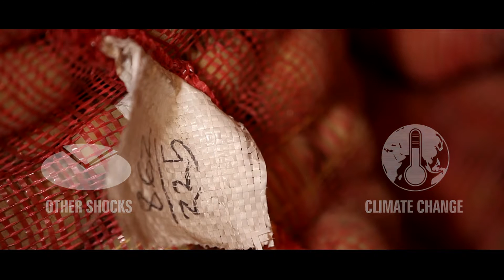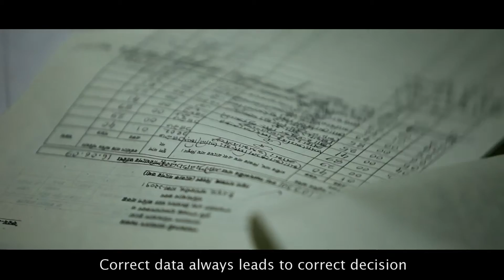Agricultural Statistics in Bangladesh produced by BBS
This video was recorded  by the Food and Agriculture Organization of the United Nations (FAO) with the harmonization of Bangladesh Bureau of Statistics (BBS), Ministry of Agriculture and Ministry of Food.